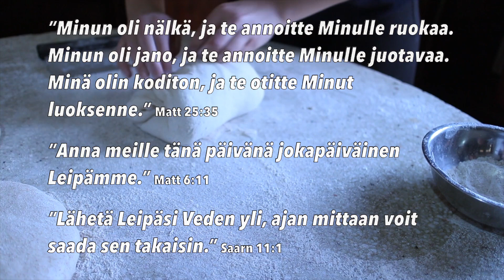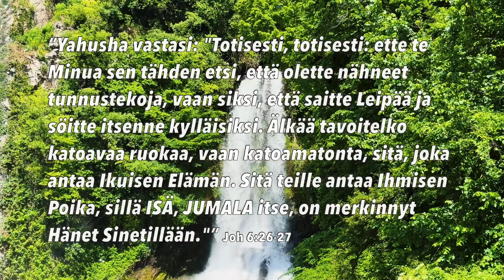Vettä ja Leipää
Jos ”elämä on vankila”, niin se ”vesi ja leipä”, jota saamme, olisi syytä olla Taivaallista Leipää. Lue siksi Raamattua, rukoile jatkuvasti mielessäsi ja myös julista ääneen voittoasi.